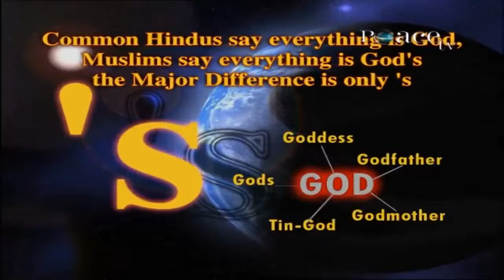Concept of God in Hinduism Dr Zakir Naik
Dr Zakir Naik
Zakir Naik
Zakirnaik
Drzakirnaik
PeaceTv
Peace TV
Dr.Zakir Naik
Zakir Naik Lectures
Allah
Islam
Muslim
Religion
Muslim Brotherhood
Hinduism
Ramadhaan
Ramzan
Ramadan
Ramadhan
peace of mind
peace
peace mind